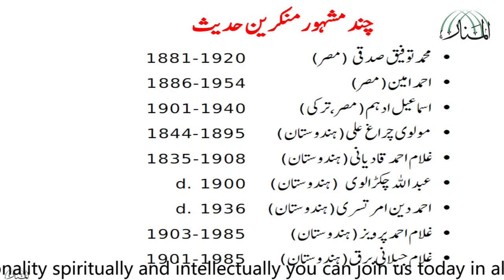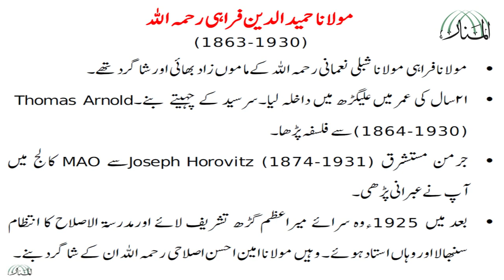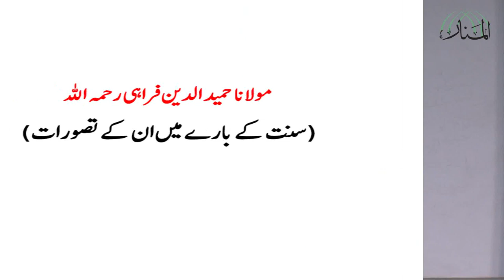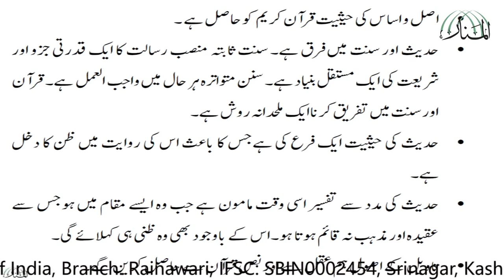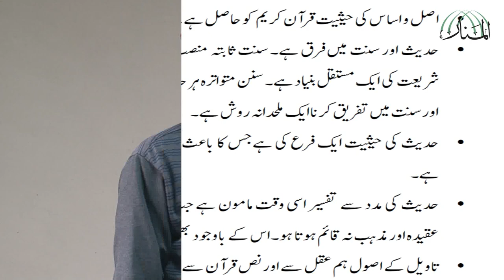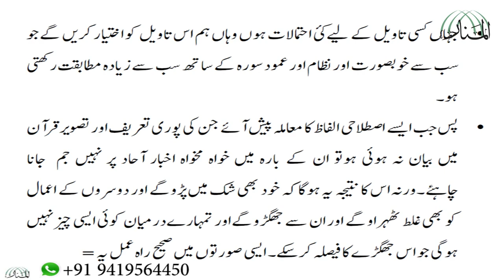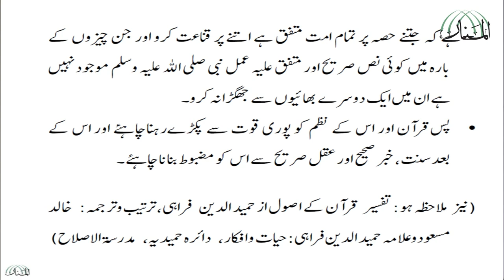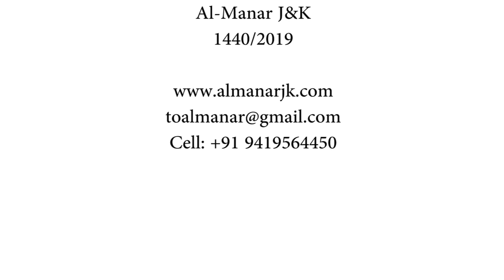Lecture 08 Usūl al-Hadīth (Manzumah al-Bayquni)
Mawlana Hamiddudin Farahi's Problematic Understanding of Sunnah
Lecture 08 on Usūl al-Hadīth

By
Dr. Muied-uz-Zafar
(Kashmir)

Textbook
Manzumah al-Bayquni

by

'Umar (Taha) ibn Muhammad al-Bayquni
(d.c. 1080 A.H.)